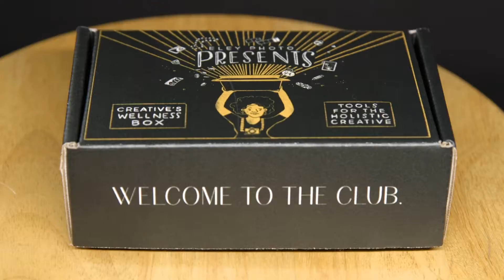The Creative's Wellness Box - Founding Story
The Creative's Wellness Box, the founding story by Eley Photo.
Video by TyDefStudios in Atlanta, Georgia.
For more information on the Creative's Wellness Box, go to CreativesWellness.com !